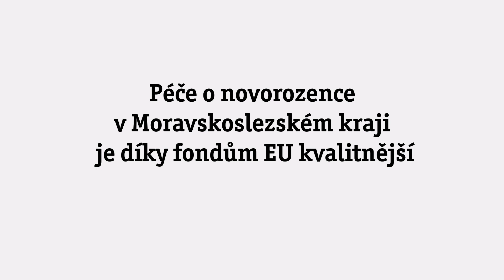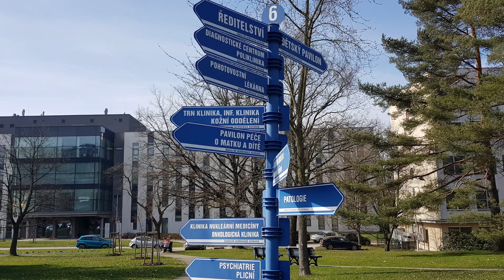Péče o novorozence v Ostravě je na špičkové úrovni. Modernizaci pomohly dotace